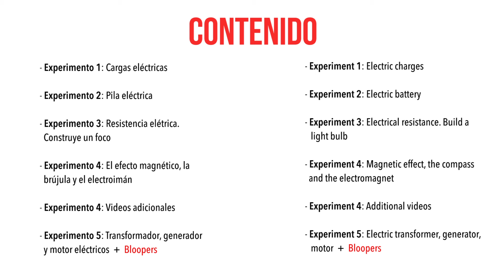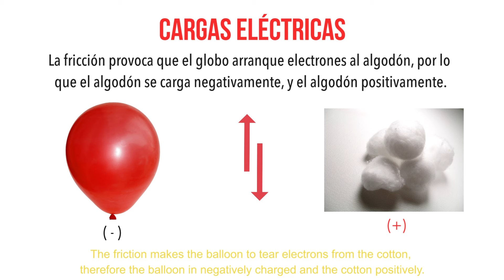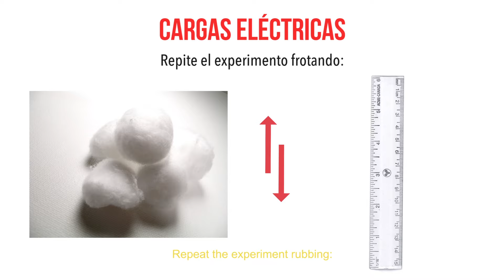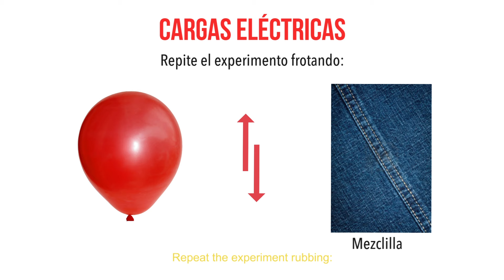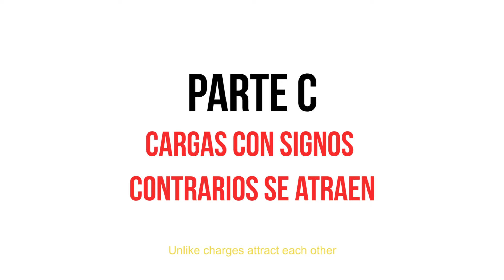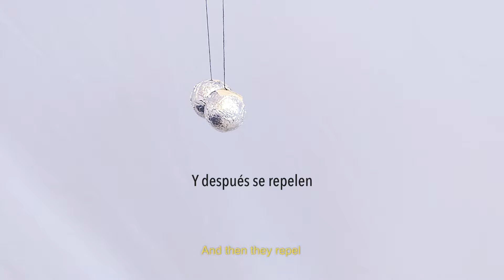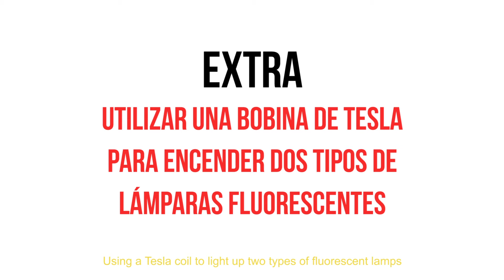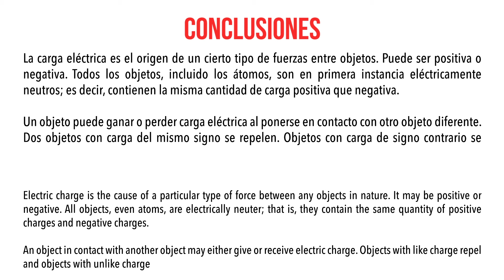Parte 1 Experimentos simples de ciencia, electricidad y magnetismo: CARGAS ELÉCTRICAS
(Simple scientific experiments, electricity and magnetism: ELECTRIC CHARGES)
Autor (author): Bernardino Barrientos García, Centro de Investigaciones en Óptica
No incluye sonido, sólo en la parte de la bobina de Tesla  (no sound included, only in the section of the Tesla coil)
Experimentos: electricidad por frotamiento, atracción y repulsión eléctricas, inducción eléctrica, trigo inflado saltarín, confeti saltarín, atracción eléctrica de un chorro de agua, atracción de gotas de agua, atracción de agua destilada, bobina de Tesla.
Una explicación detallada de cada experimento se puede encontrar en el libro De la brújula al motor eléctrico
Experiments: electricity by rubbing, electric attraction, electric repulsion, electric induction, jumping puffed wheat, leaping confetti, electric attraction of a stream of water, attraction of drops of water, attraction of distilled water, Tesla coil.
A detailed description of the experiments can be found in the book De la brújula al motor eléctrico